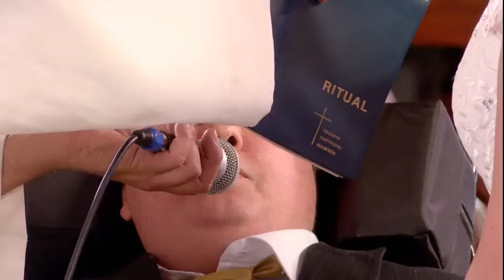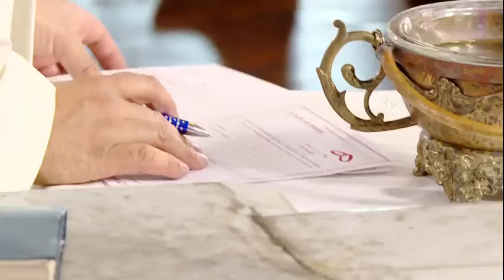Valentina y Ricardo, un amor incondicional. Contra Viento y Marea.